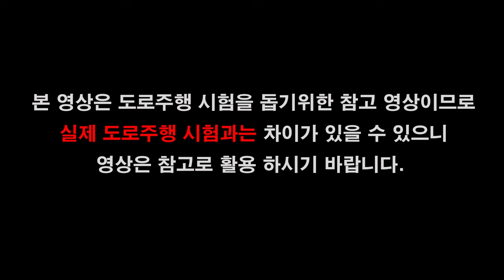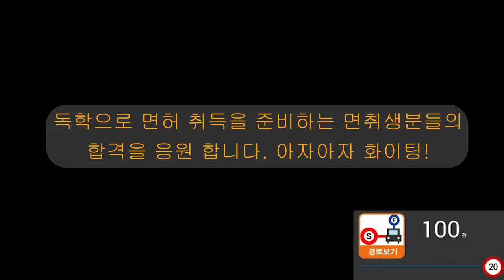태백면허시험장 도로주행 C코스💗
태백운전면허시험장 도로주행 C코스 입니다.